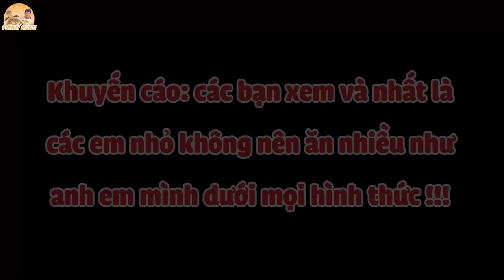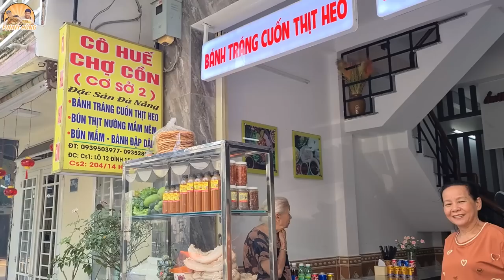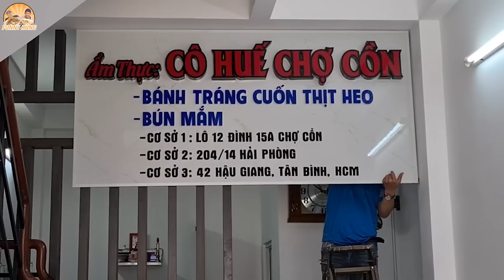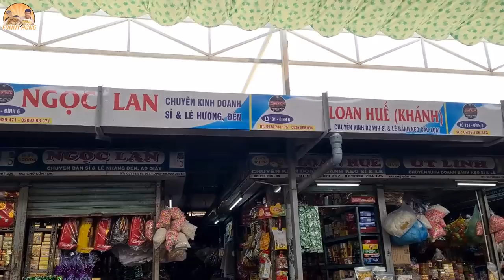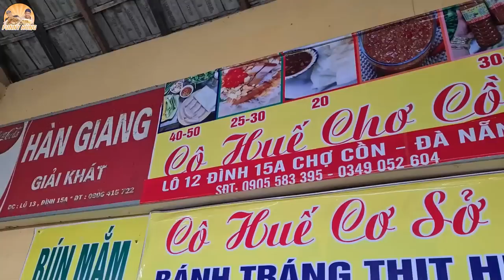Võ Sư Lộc Ăn Cuốn BÁNH TRÁNG THỊT HEO Cô Huế Dài Hơn 1 Mét Náo Loạn Khách Du Lịch Chợ Cồn Đà Nẵng.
Lần đầu tiên BÁNH TRÁNG CUỐN THỊT HEO Cô Huế làm 1 cuốn dài hơn 1 mét cho võ sư Lộc ăn và cái kết náo loạn chợ Cồn Đà Nẵng... Nhắc đến Đà Nẵng chúng ta không nên bỏ qua chợ Cồn, nơi có rất nhiều đồ lưu niệm, món ăn, các món khô, mắm, cũng như ẩm thực cực chất lượng. Trong số đó phải kể đến là bún mắm nêm Cô Huế. Với sự nhiệt tình phục vụ mà gọi khách của các chị chủ dễ thương xinh đẹp mà còn bán món ăn ngon. Ngoài ra còn có nhiều loại mắm nêm, cả nhà có thể mua về để ăn cùng các món ăn tại nhà. Lần này ghé thăm quán bún mắm nêm chợ Cồn, Funny Hùng đã thông đồng cùng chị chủ làm cho võ sư Lộc 1 cuốn bánh tráng thịt heo chưa bao giờ đụng hàng. Trong lúc ăn có rất nhiều du khách cũng như các tiểu thương không khỏi ngạc nhiên khi chứng kiến thanh niên ăn theo kiểu này, đã vậy chị chủ còn nhiệt tình thưởng nóng võ sư Lộc 2 triệu nếu ăn hết cuốn khổng lồ này. Mời cả nhà thưởng thức món ăn.

Địa Chỉ:
CƠ SỞ 1: Lô 12 Đình 15A Chợ Cồn (giữa lòng chợ Cồn)
CƠ SỞ 2: 204/14 Hải Phòng, Đà Nẵng
CƠ SỞ 3: 42 Hậu Giang, Tân Bình, Tp.HCM

Giờ Hoạt Động: 7:00 - 19:00 (Quán trong chợ Cồn)

Đặt qua các app: Cô Huế Chợ Cồn